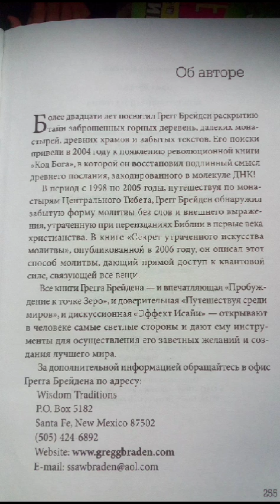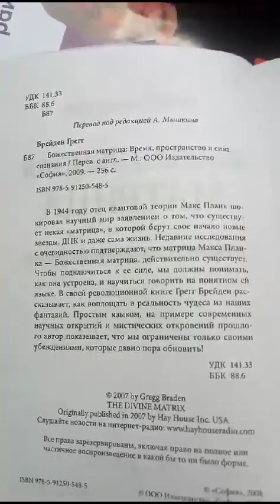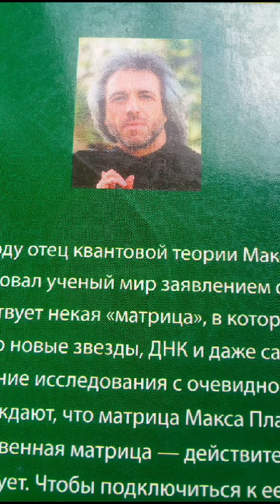7 августа 2024 г.